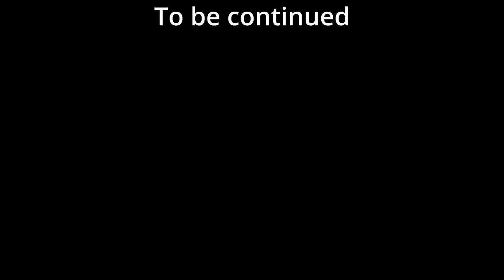$250 giveaway with Luciano and others - Mini concert- 3/5 Province Life Philippines 🇵🇭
Today we check on Luciano and he plays us a song on his guitar.